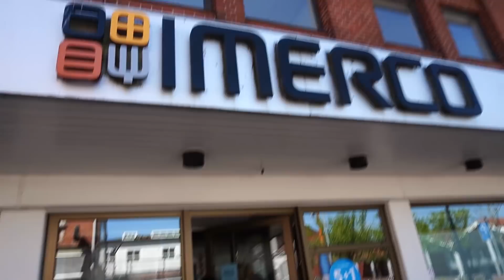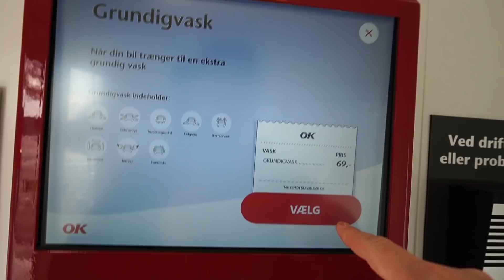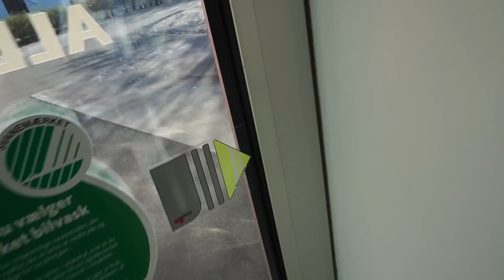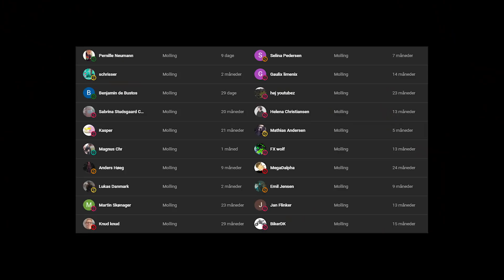Jeg Var Guldborgs Tjener En Hel Dag..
Jeg Var Guldborgs Tjener En Hel Dag.. I kan se hvordan det gik i videoen...